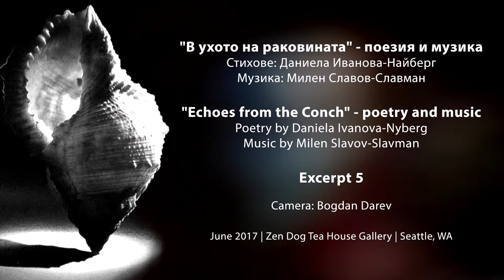Poetry and Music - "Echoes from the Conch" - Excerpt 5